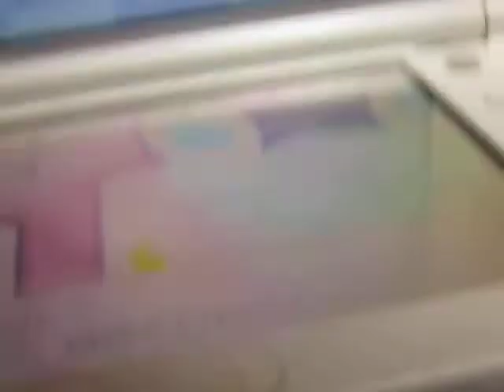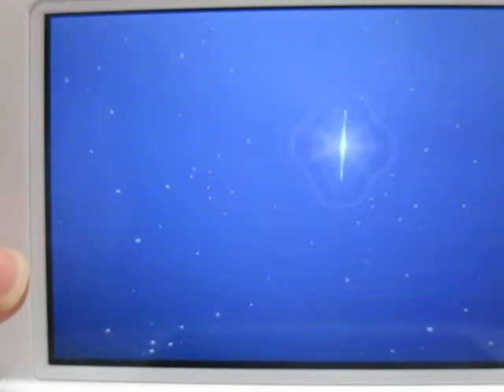ポケモンウルトラサンムーンプレイ、空間図鑑研究所のイベント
空間図鑑研究所のイベントは、ウルトラホールとかについてのことをやります。是非見てね。